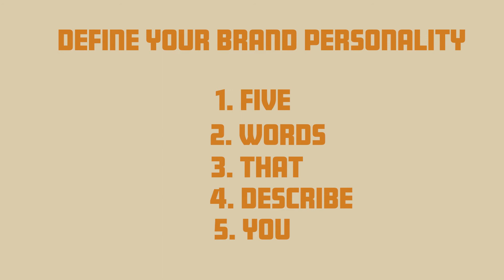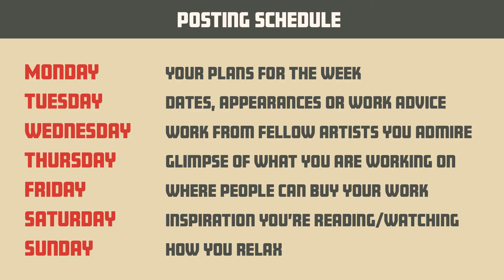Crafting Your Personal Brand: A Guide For Artists, Writers, And Musicians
Artists, writers and musicians can benefit from thinking like a brand. As an artist, it is really hard to get noticed but you can use the same techniques that companies use to get their products noticed and followed. Branding is just a mechanism to make your work easily recognized. This video shows why self-branding for artists is important and 3 things you can do to start promoting your brand image.

In the video, I talk about how Charles Saatchi launched Damien Hirst's brand.
How branding affects every purchase decision we make.
How you can define your brand.
How to develop a social media schedule to spread your brand message.
The importance of an email list.